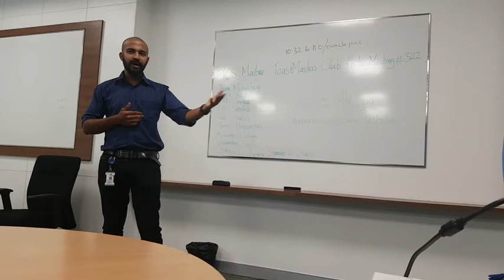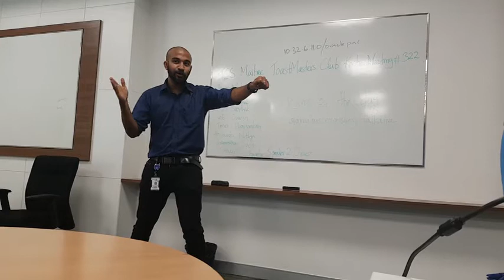Toastmasters project #3 Speech Title : Cockroach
This is my third speech from the toastmasters manual.